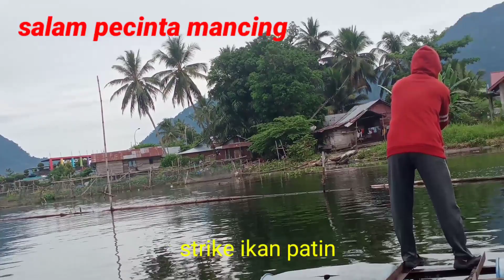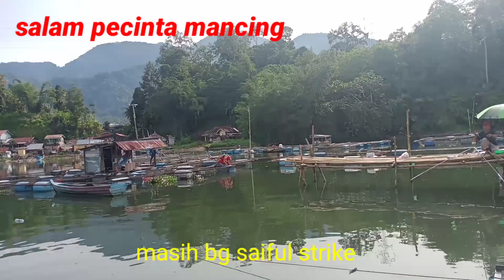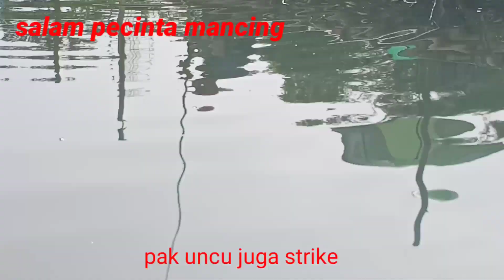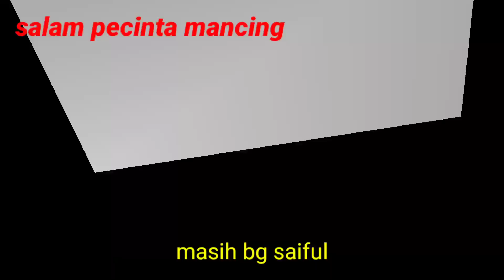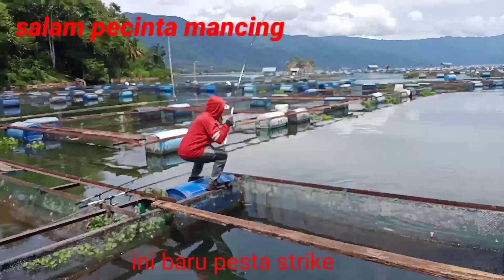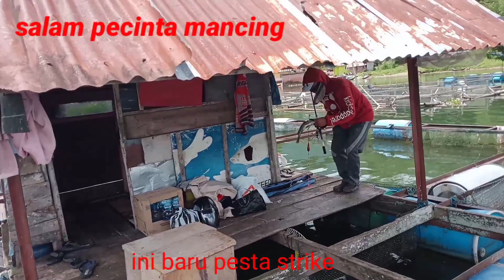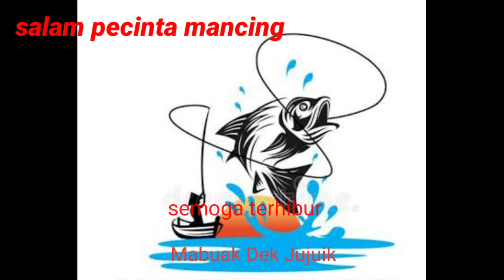Pesta strike nila babon di paleh2 Rizky Linggai